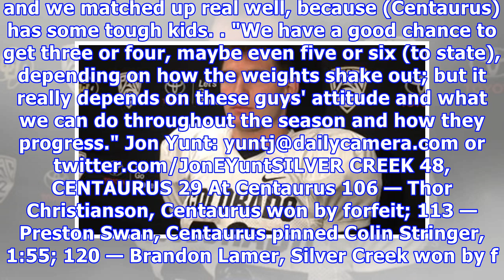Wrestling: silver creek and centaurus pointed in the right direction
Posted:   12/07/2017 09:12:57 PM MSTUpdated:   12/07/2017 09:14:04 PM MSTLAFAYETTE — The banners that hang all around the Centaurus gym tell a story of a proud history and tradition in wrestling. For a lengthy stretch of the 1990's, the Warriors were one of the best programs in the state and it's a tradition that is a badge of honor for coach Cesar Valenzuela — an alum of the program — and his team which continues to grind it out against the big schools in Class 5A year after year. The numbers m...